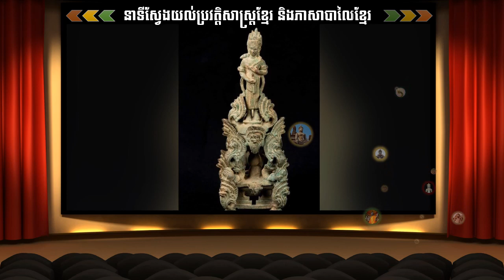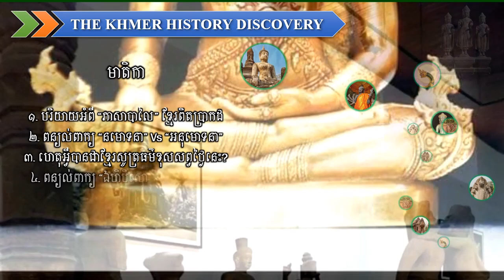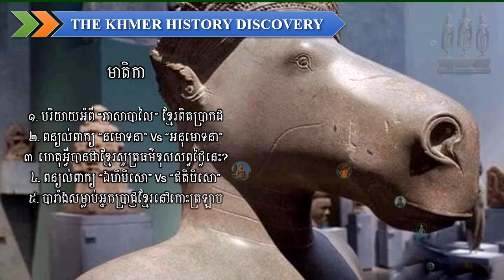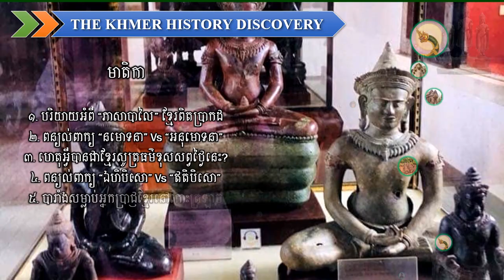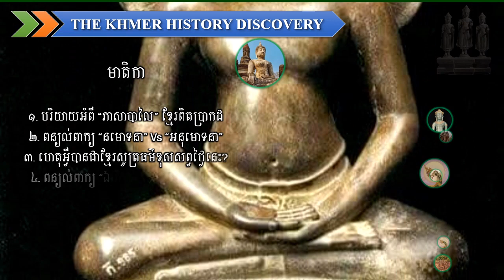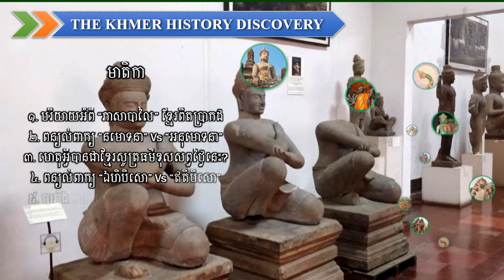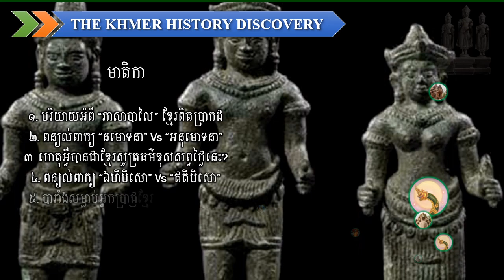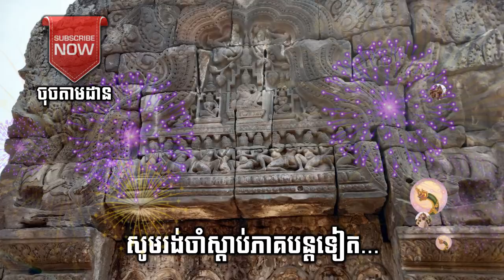KHD-01 បារាំងសម្លាប់អ្នកប្រាជ្ញខ្មែរនៅកោះត្រឡាច FRENCH KILLS KHMER SCHOLARS ON KOS TROLACH ISLAND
KHD-01 បារាំងសម្លាប់អ្នកប្រាជ្ញខ្មែរនៅកោះត្រឡាច FRENCH KILLS KHMER SCHOLARS ON KOS TROLACH ISLANDd | ចៅគាំង២០២០

មាតិកា

១. បរិយាយអំពី “ភាសាបាលៃ” ខ្មែរពិតប្រាកដ
២. ពន្យល់ពាក្យ “នមោទនា” Vs “អនុមោទនា”
៣. ហេតុអ្វីបានជាខ្មែរសូត្រធម៌ខុសសព្វថ្ងៃនេះ?
៤. ពន្យល់ពាក្យ “ឯហិបិសោ” Vs “ឥតិបិសោ”
៥. បារាំងសម្លាប់អ្នកប្រាជ្ញខ្មែរនៅកោះត្រឡាច

HistoryOfCambodiaKHD, KHD-01 KBR-01 KHDPreah_Kaoneak PreahkaoneakHistory Kingdom of Wonderful Great Empire Temples of Angkor Siem Reap Cambodia Khmer Historical Time By Chao Kang Building Angkor Method How Cambodian Empire Khmer Born Brief History of Cambodia Cambodia History Khmer History Timeline Angkor Wat's collapse from climate change Khmer Empire Architecture Thommanon Temple Banteay Samre Banteay Srey Bayon Temple Norkor Wat Phimeanakas temple Phnom Kraom Baksei Chamkrong Decline of Angkor and the Khmer Empire KhmerCulture KhmerEmpire Angkor Wat